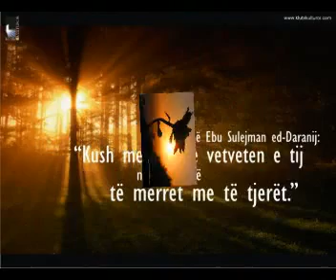Bujaria e Bin Bazit - Bekir Halimi